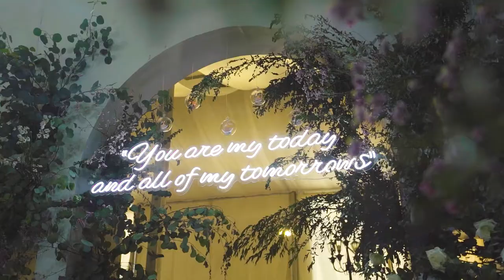Thant Sin Khant & Su Pyai Thar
Congratulations Steve & Ann Ann!
Design | Production | Wedding Planning | Coordination by SignaturePlannings